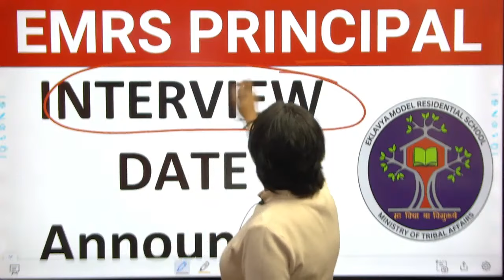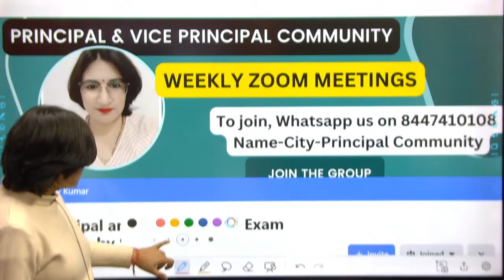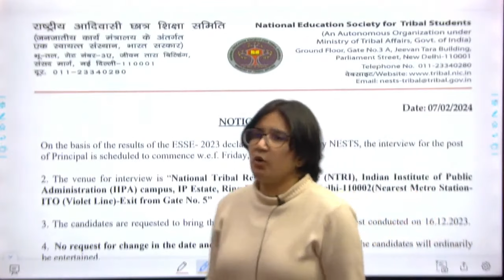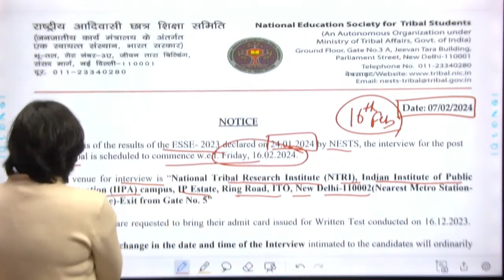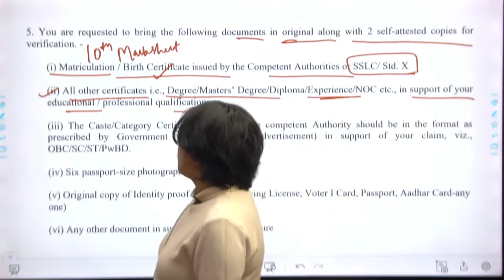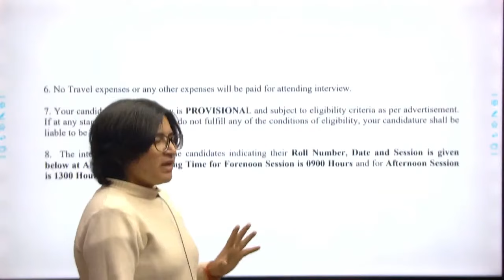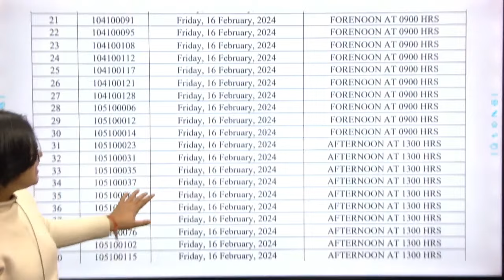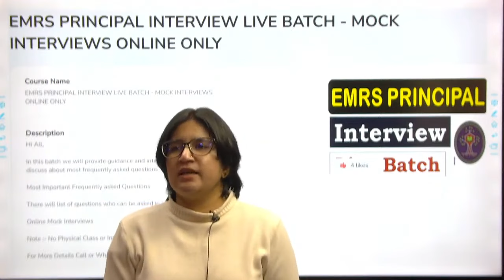EMRS PRINCIPAL INTERVIEW DATE RELEASED :- जानिए कब होगा आपका इंटरव्यू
EMRS Principal INTERVIEW Date Announced - 16 & 17 Feb - INTERVIEW Classes or Batch !!

EMRS Principal Interview me kaise questions puche jaate hai
EMRS Principal Interview english me de ya hindi me
Principal Interview dress saree blazer coat pant formal suit salwar